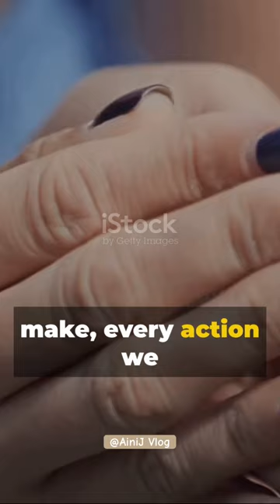Butterfly Effect: A Ripple in Time 🦋butterflyeffect